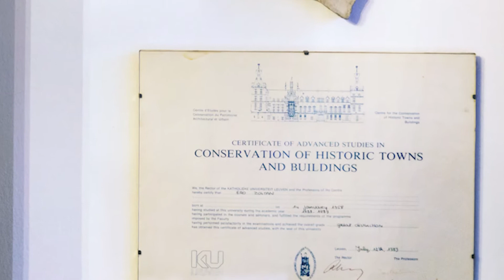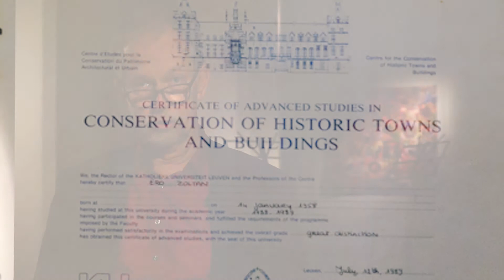FUGA mikrokozmosz 199: Erő Zoltán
Erő Zoltán urbanista, Budapest főépítésze